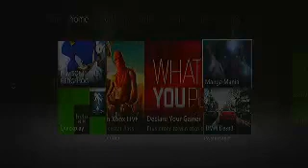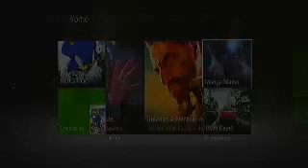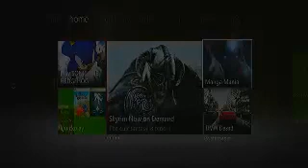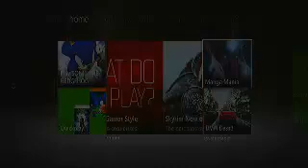ITS ALLMOT DA ENDEDED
AHM SO HAPILY ASS I RED SEXILY!